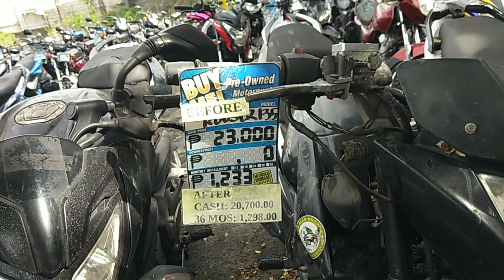Motortrade Murang Motor na repo o hatak na motor around fairview quezon city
Guys sa mga gusto magkaroon jan ng segunda mano n motor or repo unit n abot kaya ang presyo mapahulugan o cash dito nyu lang yan matatagpuan sa Motortrade!!
Brgy. Northfairview qc beside blessed heaven bus terminal and total gas station .or call and text
Motortrade Fairview 2
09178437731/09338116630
Or
Motortrade Lagro
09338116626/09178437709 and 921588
Or pm sent @ zaab isaac buere